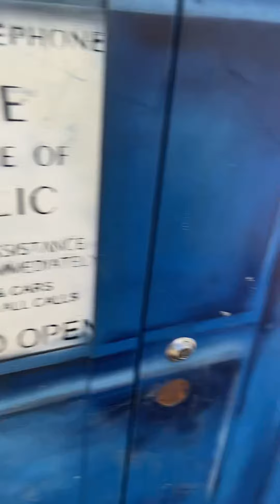Finding The Doctor TARDIS in the wild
Taking my dog for a walk up Red Hill and finding a sighting of the tardis from Doctor WHO.